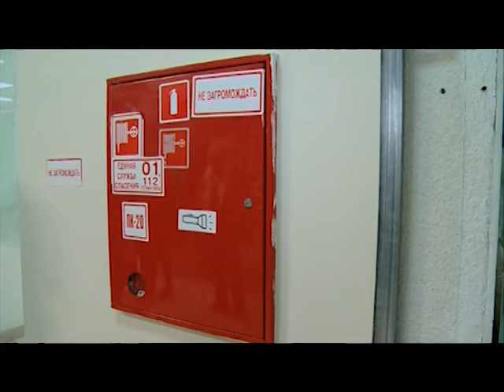13 12 2018 Противопожарная проверка торговых центров началась в Ижевске